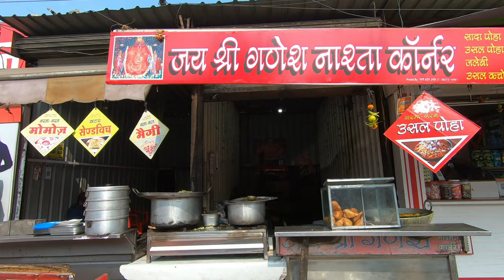Indore to Delhi by Road | Travel Vlog | EP# 9 Goa Roadtrip Series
In this travel vlog, I am excited to take you on a thrilling road trip from Indore to Delhi - a journey filled with adventures and beauty.

I am starting my journey from the beautiful city of Indore and hitting the road, ready for an exciting adventure. The lush green fields and picturesque landscapes of Madhya Pradesh are truly mesmerizing, and I make several stops along the way to soak in the beauty of rural India.

This is the last episode of my Goa Roadtrip Series, where I am taking my last road trip from Indore to Delhi. The route which I opted for was Indore - Shivpuri - Gwalior -  Agra - Yamuna Expressway - Noida - Delhi